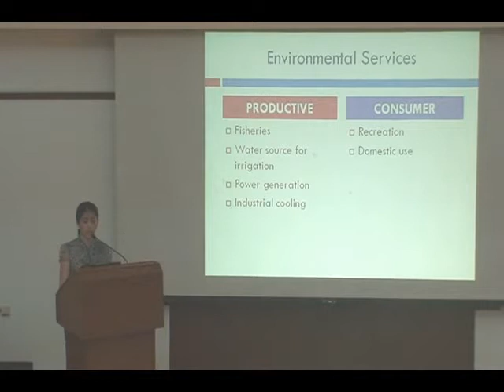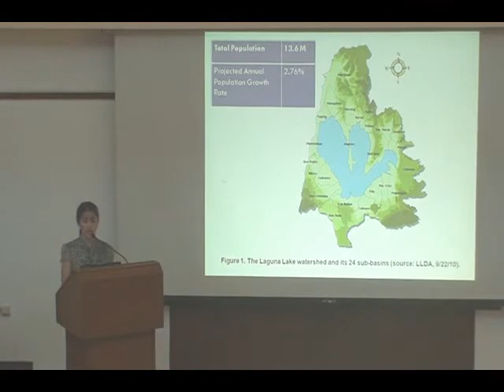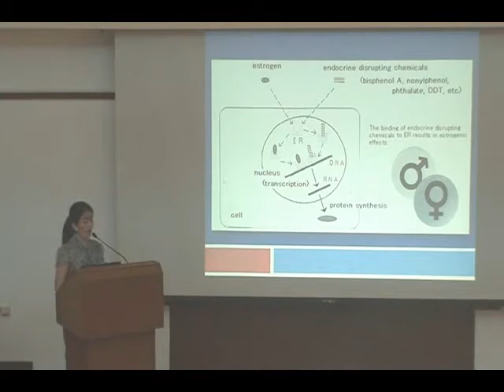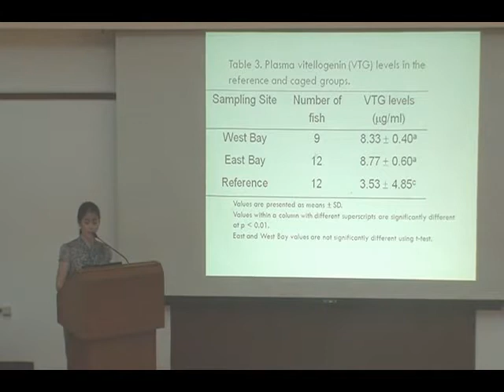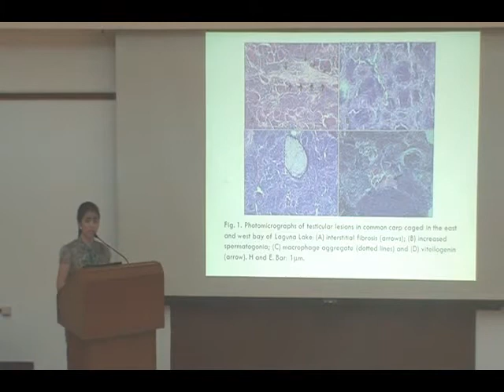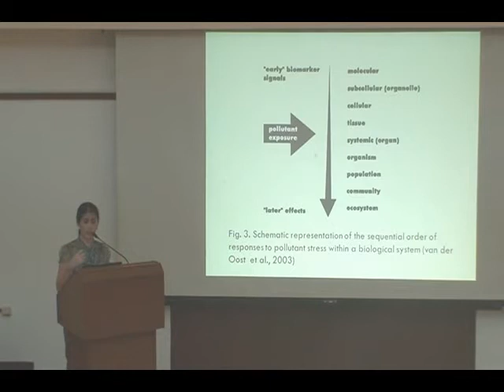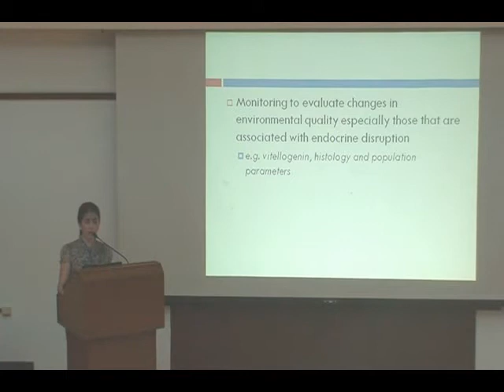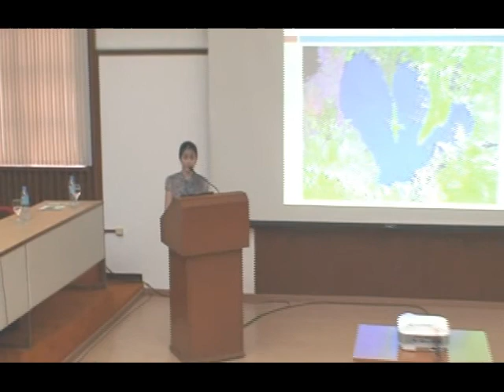Estrogenic Contamination of Laguna de Bay and Its Potential Impact on Fish Health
Dr. Michelle Grace V. Paraso
Associate Professor, Department of Basic Veterinary Sciences